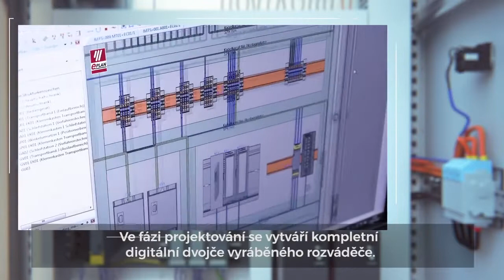Smart Engineering and Production – Efektivní výroba rozváděčů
Společnosti Eplan, Phoenix Contact a Rittal navázaly na dlouholetou spolupráci a připravily společný koncept Smart Engineering and Production s cílem plošně digitalizovat inženýrské a výrobní procesy. Osvědčená řešení otevírají společnostem cestu k industrializaci ve výrobě rozváděčů. Více informací